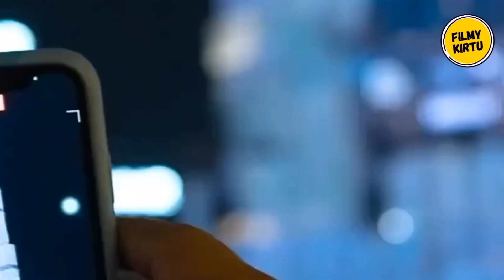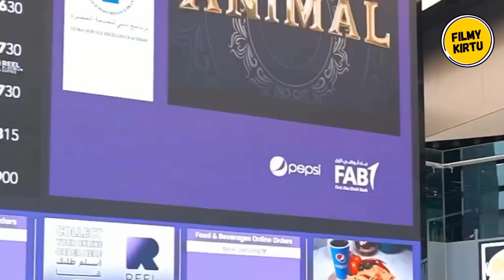Vidiya Balan Review On Animal 425 Crore Worldwide box Office Collection 🔥 Animal Trailer Filmy Kirtu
Animal Movie teaser Review by Keertan Goswami. Filmy Kirtu Review Channel here I give review about new and latest Movies This Movie Animal Is Directed by Sandeep Reddy Vanga Teaser Release today. Lead role by Ranbir Kapoor, guys what you think about this movie give me your review at comment section.

HOT TOPICS:
1: Animal
2: Animal Movie
3: Animal Movie review
3: Animal Teaser
4: Animal Movie Teaser
5: Animal Teaser Announcement
6: Animal Teaser Review
7: Animal Teaser Release Date
8: Animal Movie Trailer Review
9: Animal Trailer Announcement
10: Animal Ranbir Kapoor Movies
12: Animal Trailer Announcement Review
13: Animal Teaser Announcement Review
14: Animal Movie Announcement
15: Animal Teaser Update
16: Animal Trailer Update